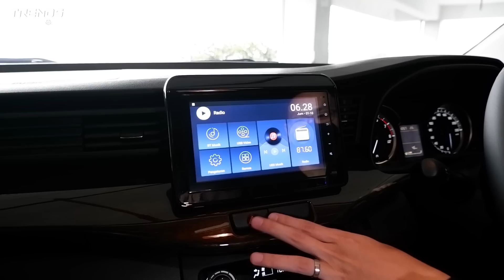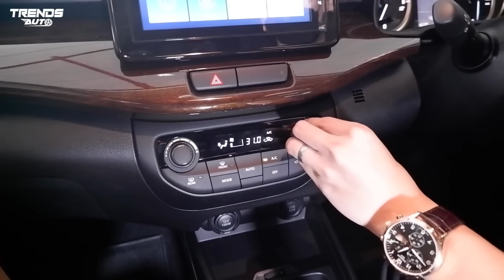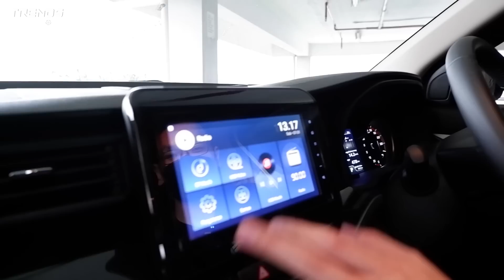PERBEDAAN SUZUKI ERTIGA DENGAN SUZUKI XL7!! KUPAS TUNTAS MUMPUNG PROMO DP BISA 0%!!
Kali ini TRENDS AUTO mencoba mengupas tuntas perbedaan apa saja yang terdapat pada mobil suzuki ertiga dengan suzuki XL7. video ini kami buat agar SOBI yang sedang bingung menentukan pilihan antara ertiga dengan XL7 bisa semakin yakin dalam memutuskan mana yang akan jadi pilihan akhir SOBI.

Buat SOBI yang tertatik dan mau tanya tentang suzuki apapun bisa langsung hubungi nomor di bawah ini :

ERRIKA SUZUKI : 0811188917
Fanspage FB: Suzuki Jakarta

Untuk dealer/showroom yang mau kami buat WA nya panas, batrenya cepat habis dan stok mobil menipis? DM langsung ke IG kami di